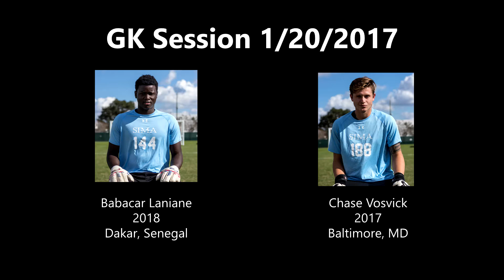SIMA GK - 31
Goalkeepers
Chase Vosvick - 2017
Babacar Laniane - 2018

GK Coach:
Peter Davis